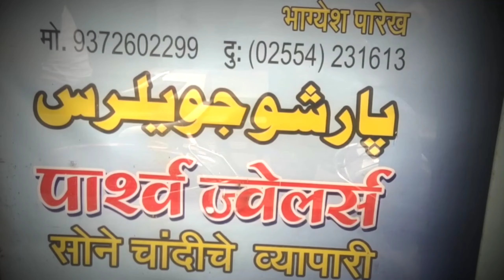BM ABTAK मालेगाव एडिशनल एसपी का फिर नया बयान सरकार की गाइडलाइन के मुताबिक मनाया जाएगा जश्ने ईद मिलाद